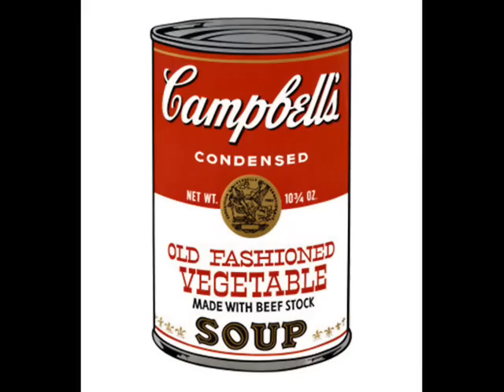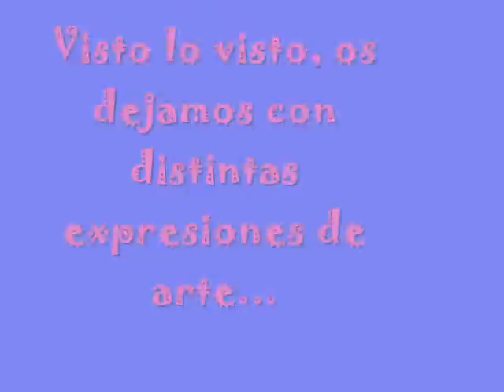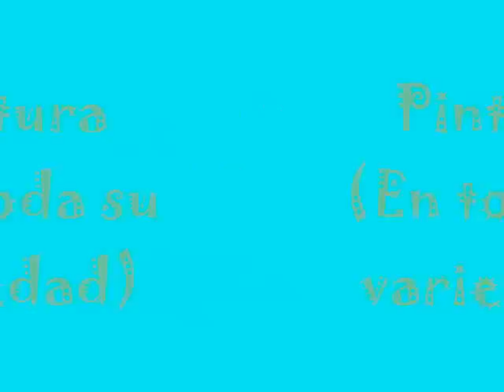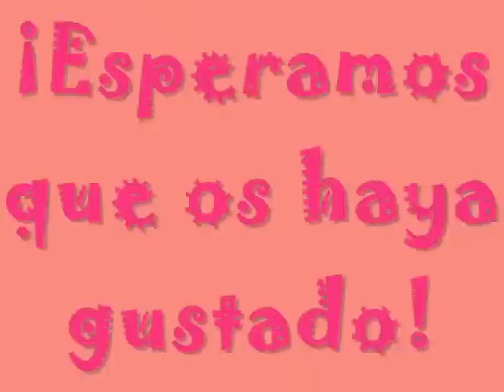Nuestro Concepto de Arte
Definiciones del arte en sus distintas manifestaciones.